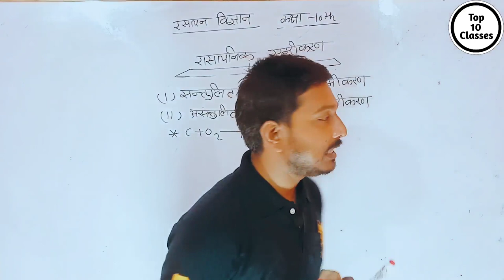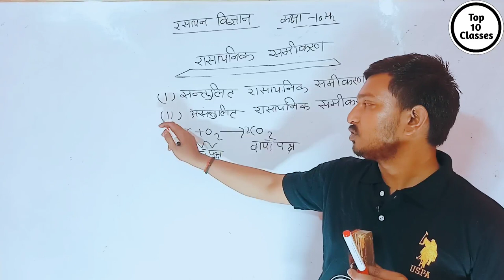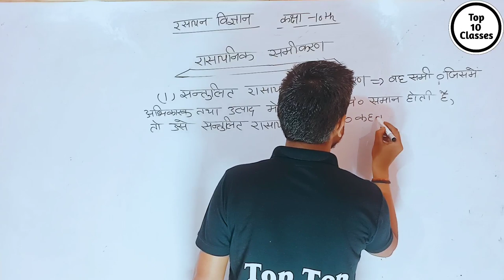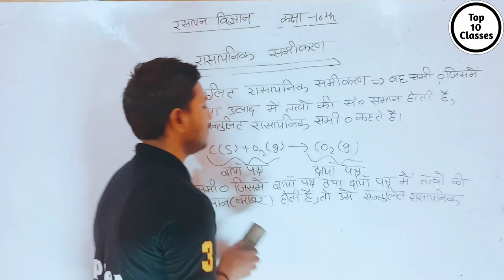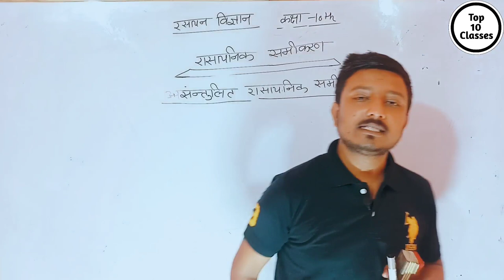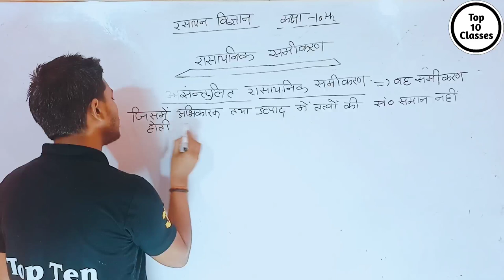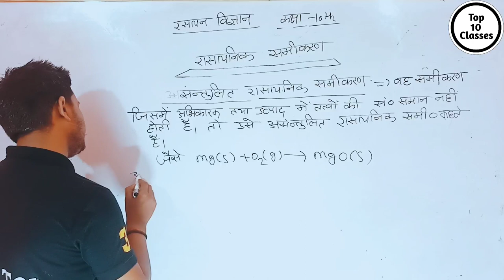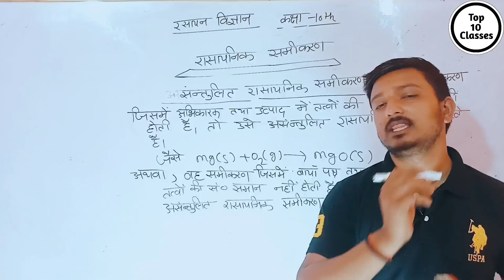Type of Chemical Equation - Chemical Reaction | Class 10 Chemistry